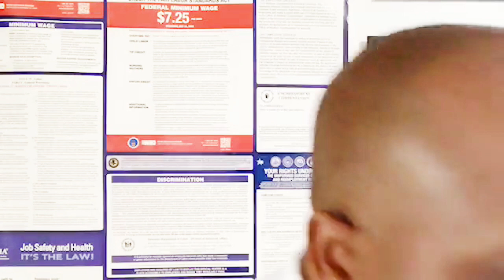Is it safe to return back to the office for work?🤔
To ensure workplace reopenings are as safe as possible, a lot of companies are doing phased reopenings.

This is because many Health experts say that employers should adopt a “hybrid” model of office work.

Some employees are working in the office while others are working remotely
Employees should get clear communications and training around new office protocols, such as testing and wearing masks. 😷

My name is Khyon Church, and I help family members with distressed loved ones to become paid caregiver’s through our Personal Assistant Service Agency (Reliable Aid Inc).

To work with me or to find out if you qualify, type “get started” in the comments, & someone will get back to you ASAP!

Don’t procrastinate with your parents! Time is of the essence! Good Companionship at your fingertips. Call Reliable Aid Inc. now.
✋Don’t forget to set your notifications so you can be alerted as to when Mr KC goes 🗣 LIVE!

Thank you to the 🎟 RAI Caregiver
A community who helps Reliable Aid spread smiles. 😃